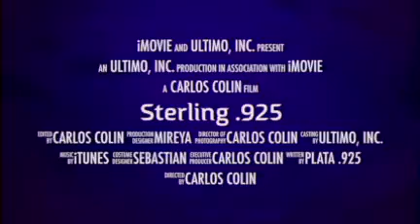Listas para ganar más dinero con Sterling Silver JEwelry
Plata .925 de Ultimo la moda